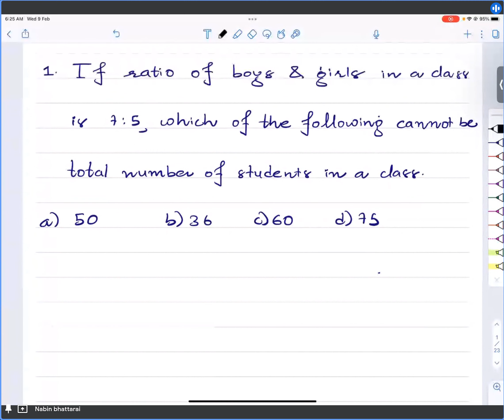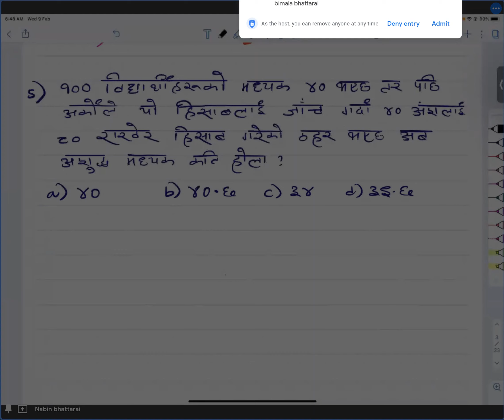Kharidar Ratio | Loksewa IQ | Loksewa IQ Preparation Class | Loksewa IQ tips and tricks